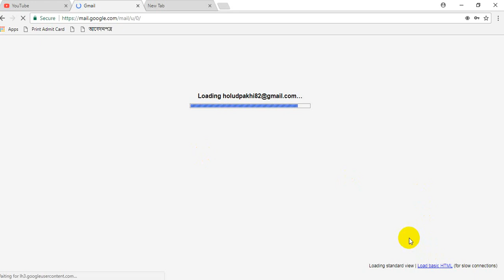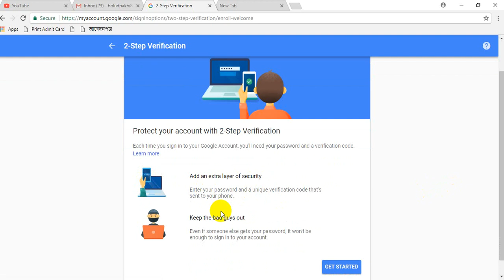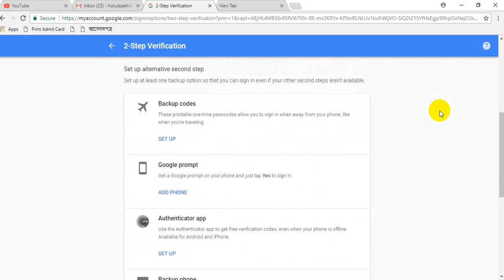How to Setup 2nd verification code in You gmail account bd// Apply jobs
Hello friend

Please
 my channel